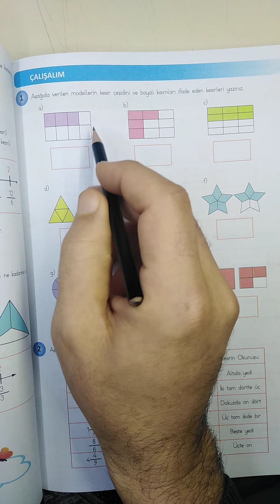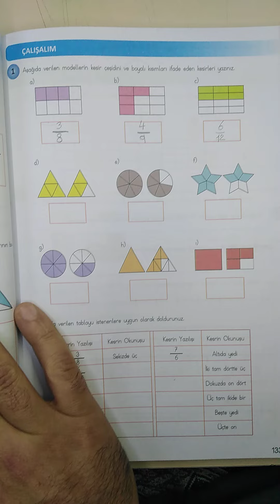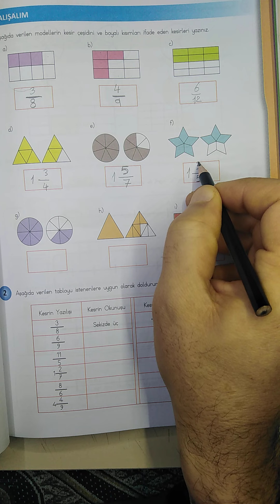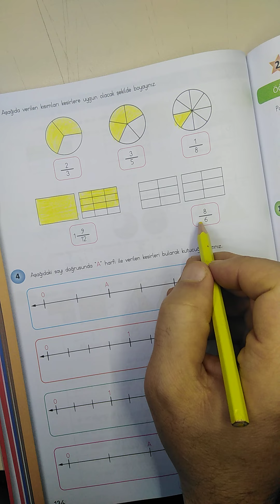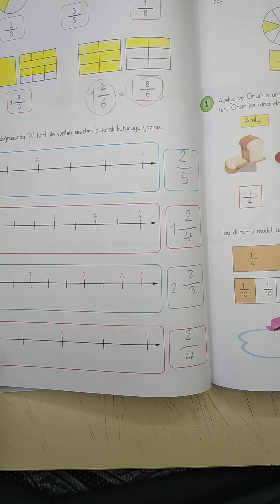الصف الرابع رياضيات ... الصفحة 130-131-132-133-134 Basit,Bileşik ve Tam Sayılı Kesirler